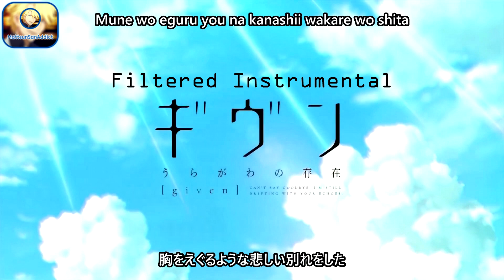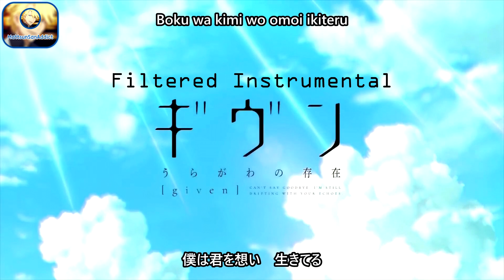Given (ギヴン) – Uragawa no Sonzai (うらがわの存在) [Filtered Instrumental]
You can use this instrumental for singing cover, mash-up, etc. But don't forget to credit me. Thank you so much.